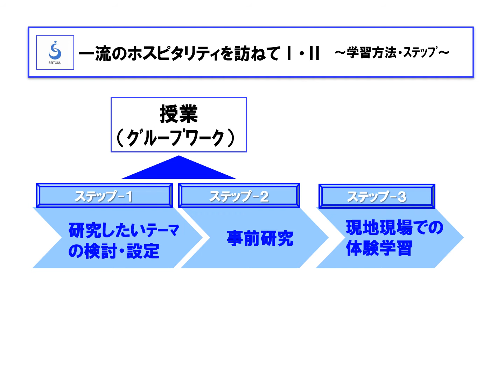RE科目一流のホスピタリティを訪ねて（聖徳大学文学部）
聖徳大学文学部のRE科目の紹介動画です。